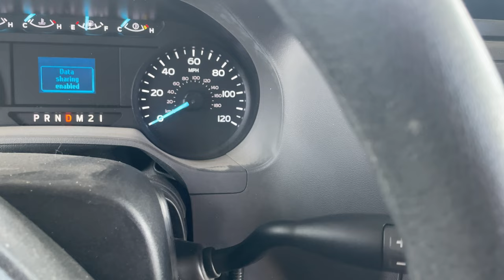Where to Live in Your RV for Free